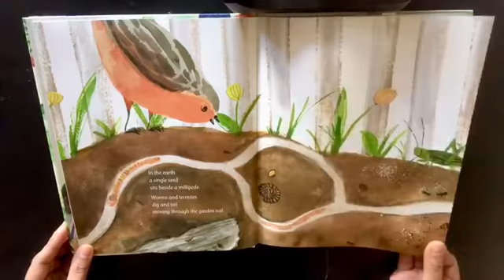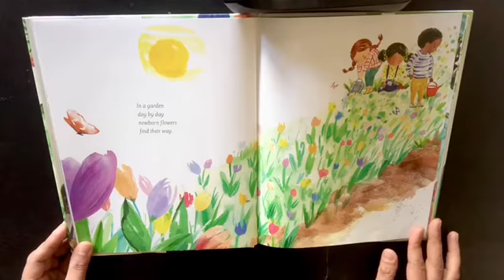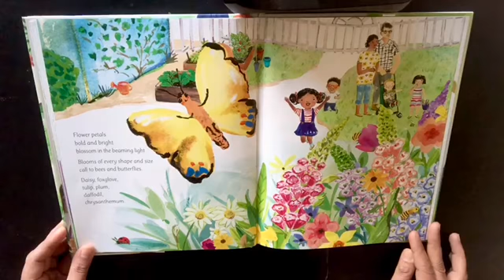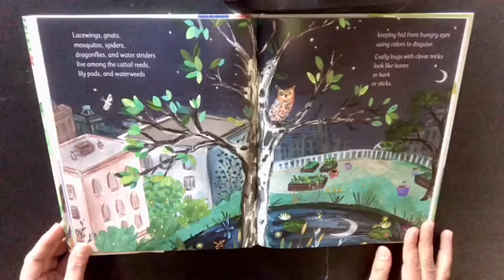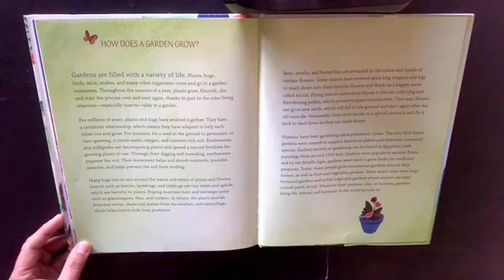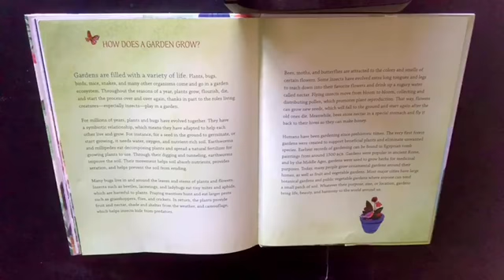Kinder Garden Lesson - In A Garden - Read Aloud by Surakshya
In this video, we will learn how plants and different creatures live together and depend on each other to help a garden grow.